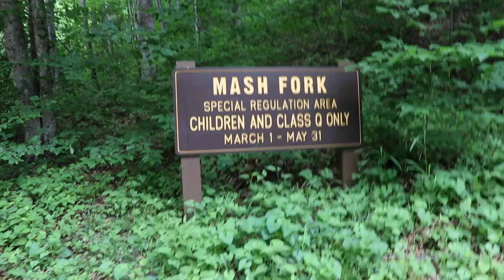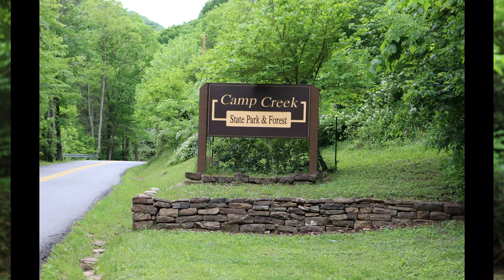CAMP CREEK WV MASH FORK PART2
MASH FORK WATERFALL AT CAMP CREEK STATE PARK IN MENCER COUNTY WEST VIRGINIA